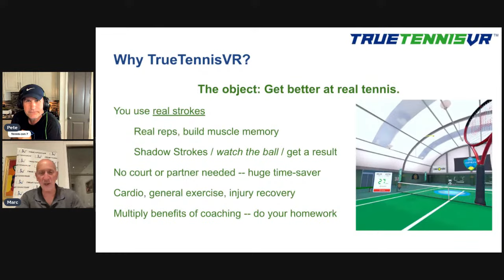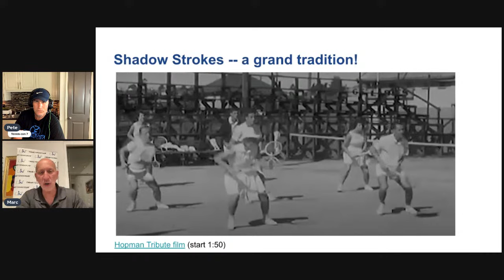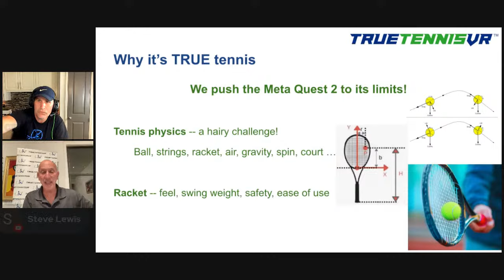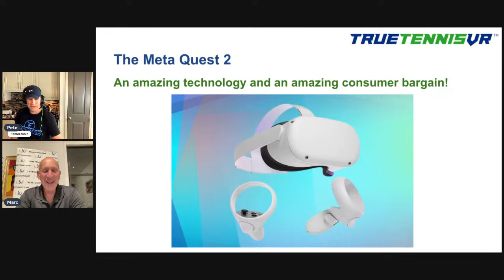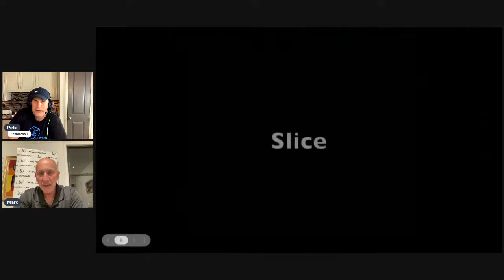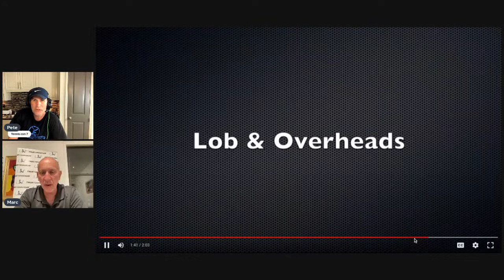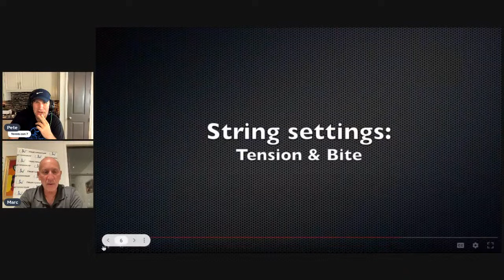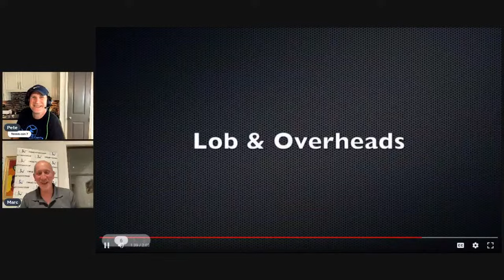Improve Technique and Timing with True Tennis VR